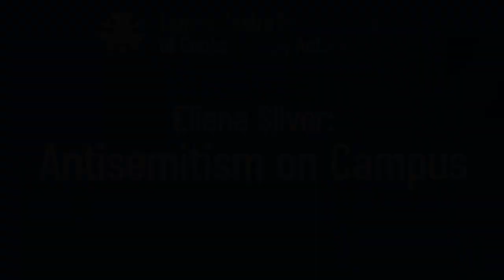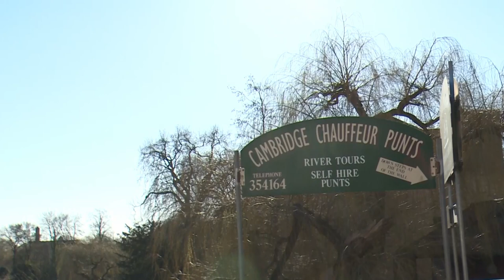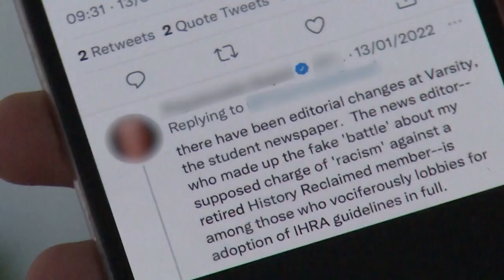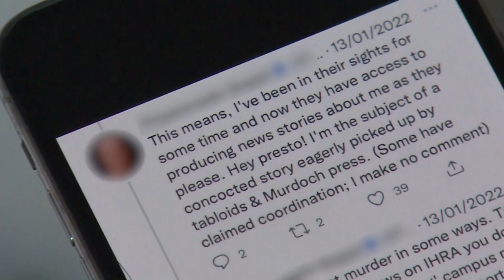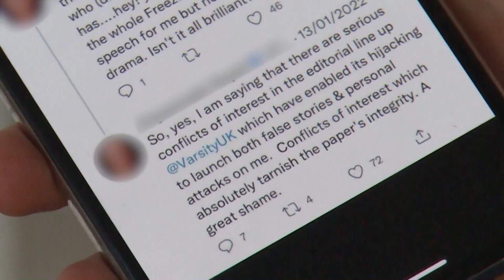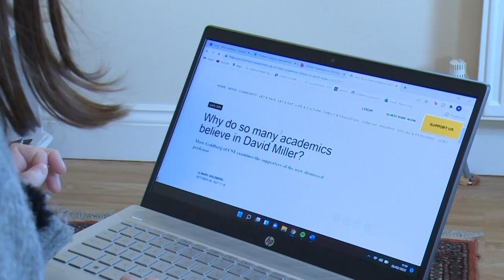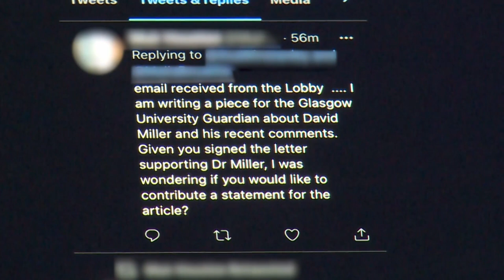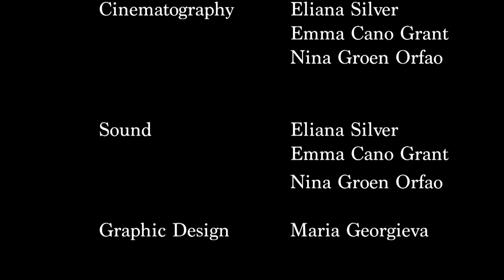Eliana Silver: Antisemitism on Campus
The documentary explores some cases of antisemitism on campus in the UK, between 2021 and 2022. We hear from Jewish students affected as they talk about what happened and how it made them feel. The film raises some questions about the reluctance of university authorities to take the issue of antisemitism seriously and the implications of this for Jewish students.

This film was made as part of a final year project in Eliana's journalism degree.

The film is published by the London Centre for the Study of Contemporary Antisemitism (LCSCA)